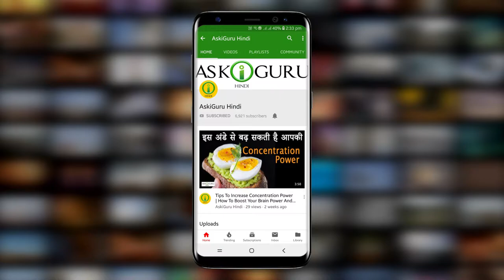दुनिया (विश्व) की 10 रहस्यमय जगह | ऐसि जगाह जसका विज्ञान के मुतबिक होना असंभव है PART 2 - ASKIGURU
दुनिया में ऐसी बोहोट सी चेज़े पाई जाती है जिसका विगयाँ में भी कोई जवाब नही है….आज हम इश्स वीडियो में ऐसी कुछ अद्भुत और अविश्वासबिया जगहों के बारे में आपको बताने वाले है.

scientifically impossible, 10 Scientifically Impossible Places That Actually Exist, 10 ऐसी जगह जिन पर कोई विश्वास नहीं कर रहा, things you won't believe, places on earth, ऐसी नामुमकिन जगह भी दुनिया में मौजूद हैं, Scientifically Impossible Places That Actually Exist,